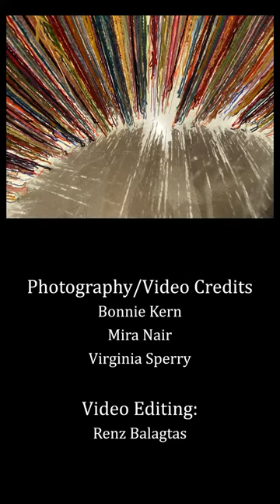Un/Familiar Territory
A video compilation of “Un/Familiar Territory”, a site-specific, experiential installation by Maryland-based artist Virginia Sperry shown in the Hodson Gallery at Hood College in Frederick MD in August/September 2022.

"This exhibit continues my personal exploration into the complexities of race in America.  Using yarn, paper and steel, I created an opportunity for the viewer to physically enter the space between two separate worlds. This show delved into the different emotional realities of living in America based solely on skin color, as well as the historical beginnings of this separation and how it continues to this day."

This art installation was made possible with the support of the Hood College Humanities Council and Arts Department. I am incredibly grateful for this support.

Thanks to Renz Balagtas for editing this video.

Contact Virginia if you are interested in having this installation exhibited.